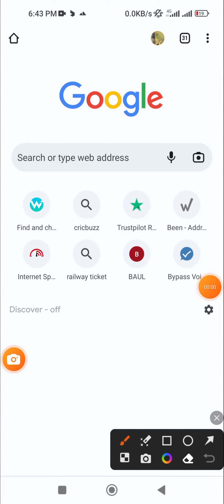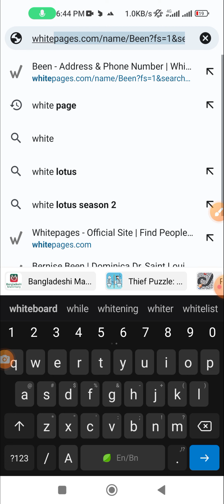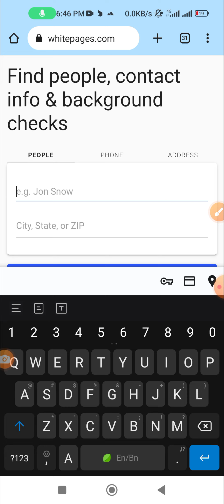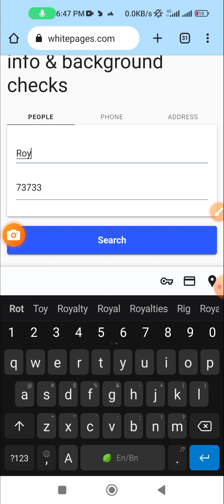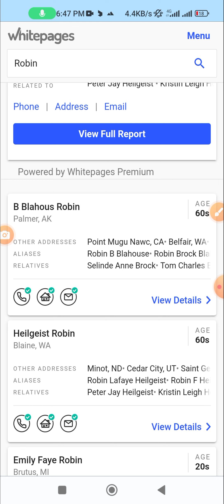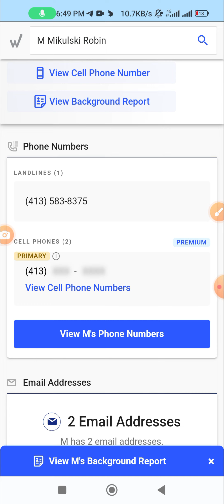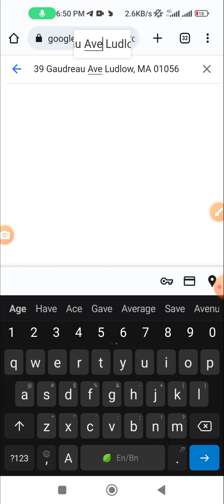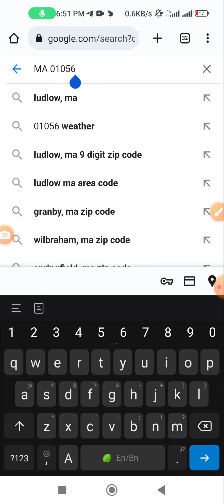আমেরিকান রিয়েল অ্যাড্রেস খুঁজে বের করার উপায়|সার্ভে কাজের জন্য 100%অথেন্টিক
(for buy ip)

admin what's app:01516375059